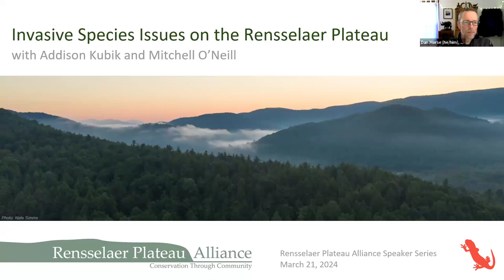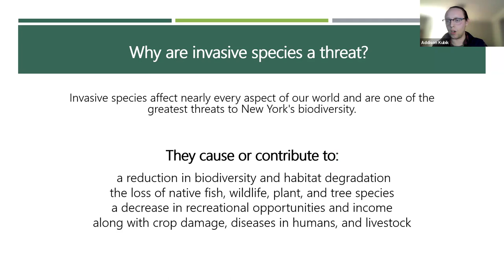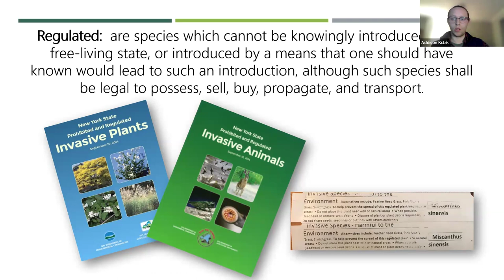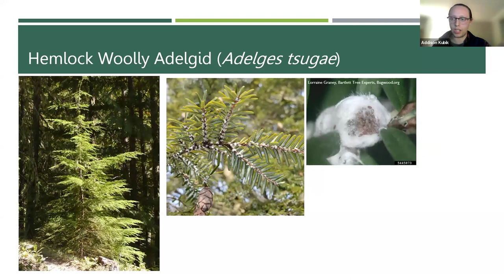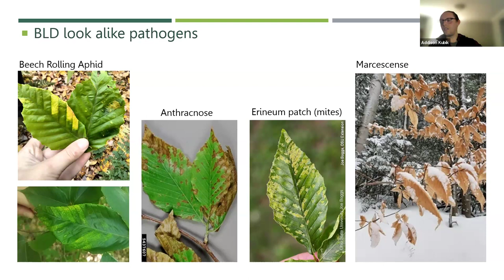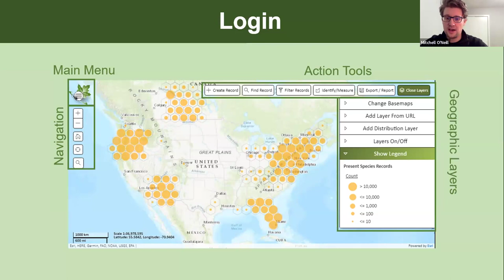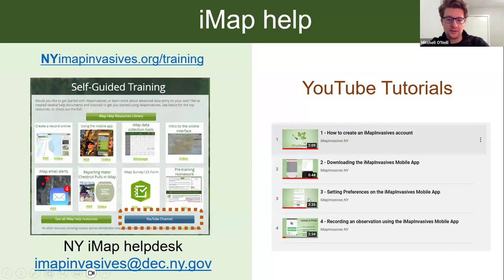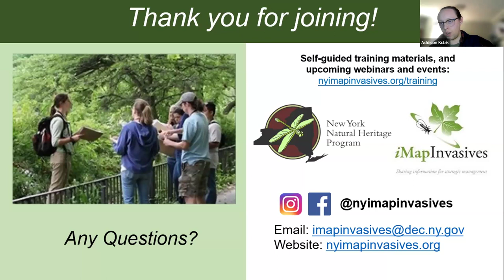"Invasive Species Issues on the Rensselaer Plateau" with Addison Kubik and Mitchell O'Neill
Join us for a crash course in key invasive species issues in the Rensselaer Plateau, and how we can manage their impacts to protect the biodiversity and recreational value of our natural areas. This will include current challenges as well as potential issues on the horizon and efforts to prevent or mitigate them. The talk will also cover how you can report invasive species sightings through iMapInvasives, to improve our collective understanding of the distribution of invasive species in the region.

Addison Kubik grew up wandering the woods of New York’s southern tier, which over time grew into a passion for native plants and wildlife. In college, Addison studied Conservation Biology with a focus in botany and dendrology. He now works as the Education & Outreach Coordinator for the Capital Region Partnership for Regional Invasive Species Management (PRISM) where he supports conservation work in the Capital Region by providing talks and lectures, hosting workshops and trainings, leading volunteer events, and more.

Mitchell O’Neill grew up hiking and enjoying the natural areas of the Capital Region. He studied terrestrial invasive plants in college and now works as the Invasive Species Biologist for the New York Natural Heritage Program, working with conservation partners across the state to leverage invasive species data tools in efforts to protect New York’s biodiversity.